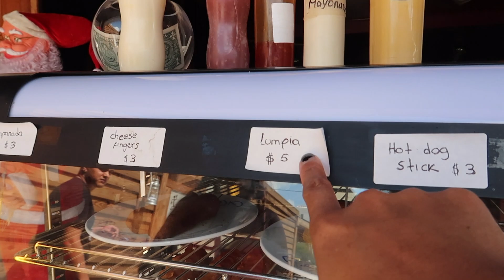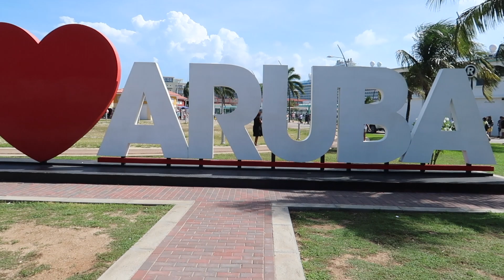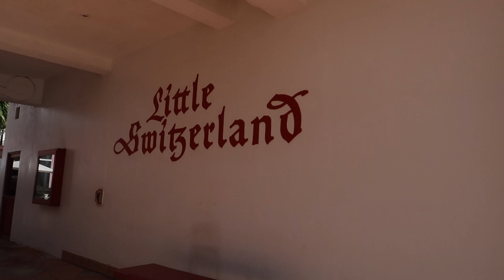Exploring Aruba Downtown | Harmony of the Seas | Dinner at Passions on the Beach | Cruise Vlog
Hello Friends!

Our next Harmony of the Seas cruise port is Aruba! Let's go wander around Aruba.